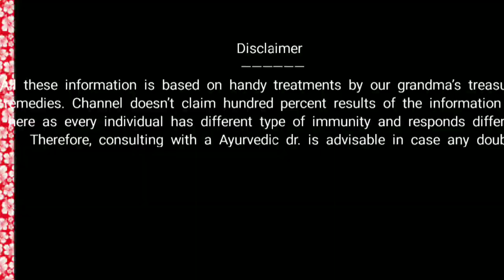Aaj to boht mazaa aaya gaya in my nephew's Reception wedding beautiful vibes 🥰😍😍🥰😘😘🌹🌹🌹